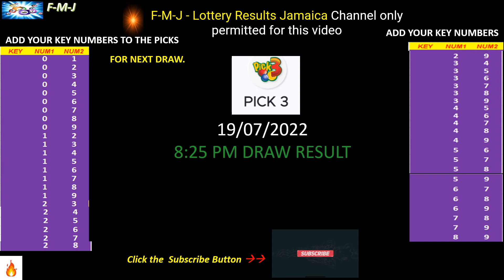Cash Pot, Pick 3 and Pick 4 8:25 pm draw for July 19, 2022 how to play